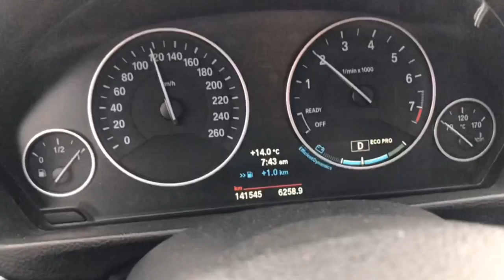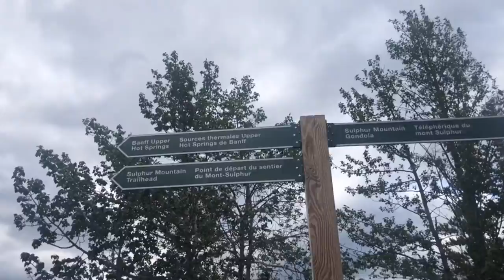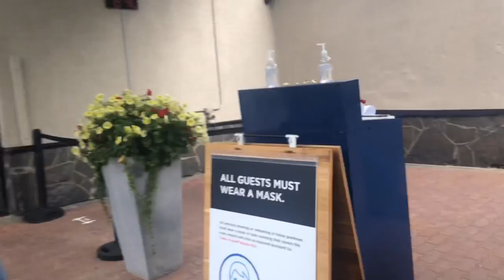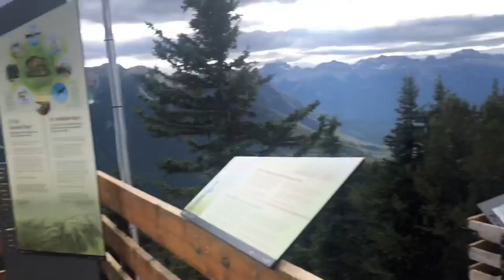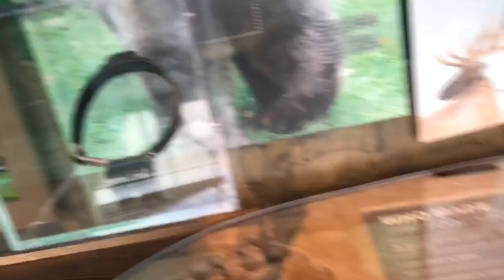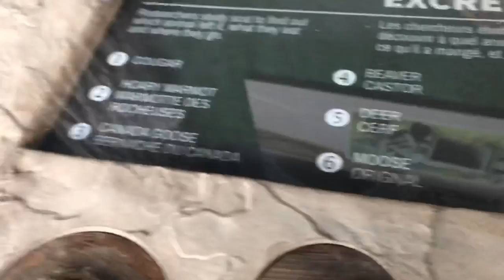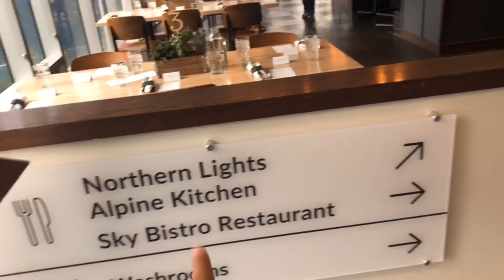Gondola in Banff (S6E36) - Senpai’s Weekly